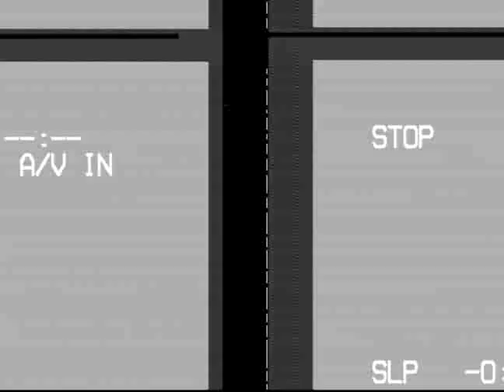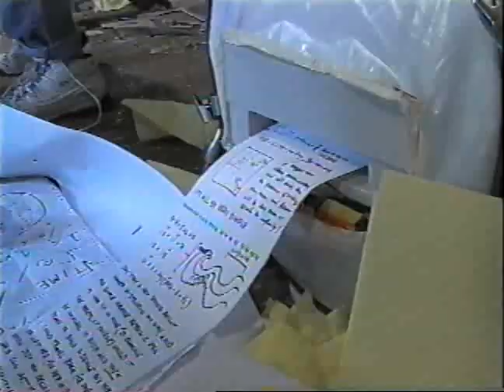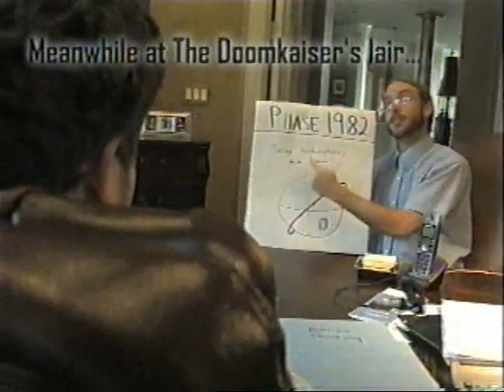Wind Mill - Death! to the Doomriders music video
This video was found on a VHS cassette of "Beat the Devil" at a pawn shop in Tuscaloosa Alabama by my friend Lee Bond 7 months ago.  I recently tried watching the tape only to find this in the middle of the movie.  Hopefully someone can explain its origins.